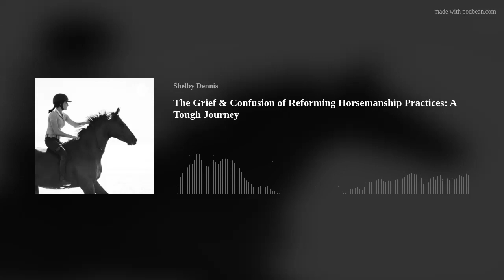The Grief & Confusion of Reforming Horsemanship Practices: A Tough Journey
In this compelling episode of the Making Milestones podcast, Shelby about her transformative journey from a traditional to a modern, compassionate horse trainer. This shift not only revolutionized her approach to horse training but also challenged her identity and provoked a deep internal reassessment.
This episode encompasses upturns and downturns as Shelby faced disillusionment, professional obstacles, and emotional turmoil on her path to transformation. Navigating through turbulent times, she cherishes the period of downfall as it bestowed her with a fresh perspective and a commitment to prioritize horse welfare over commercial success.
Furthermore, she elaborates on the challenges of authenticity in a profession rife with skepticism and traditionalist beliefs. Concluding the discussion on a transformative journey, there is emphasis accepting the trials of life to reconstruct identity and shape a more fulfilling professional path.